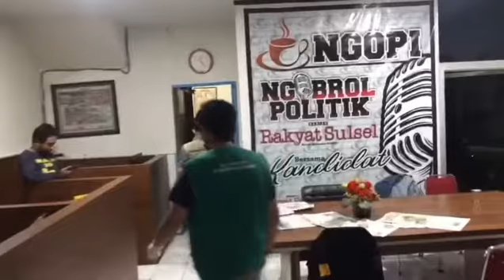#39 Cegah Covid-19, Redaksi Rakyat Sulsel “DIAMANKAN” Relawan Mahasiswa FTI UMI Makassar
Kantor Redaksi Harian Rakyat Sulsel

Jumat (27/03/2020)
Kegiatan Tim Relawan & Bantuan Kemanusiaan Mahasiswa Fakultas Teknologi Industri UMI Makassar melakukan penyemprotan disinfektan di tiga lokasi
-Tempat ke-37
Masjid Al Kautsar Perumahan Pesona Prima Griya Antang Manggala
-Tempat ke-38
Masjid Ukhuwah Komplek Perumahan Dosen & Karyawan UMI Antang Manggala
-Tempat ke-39
Kantor Redaksi Harian Rakyat SulselJl. Sultan Alauddin Jl. Ruko Komp. Permatasari No.25,